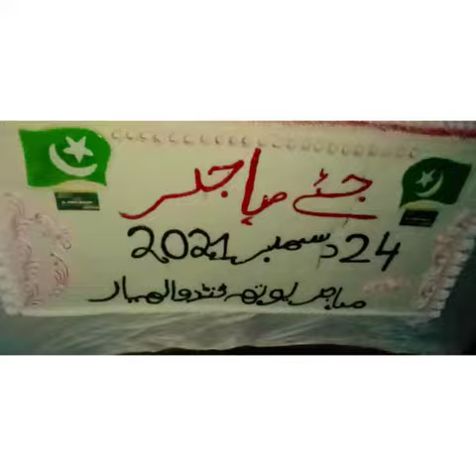|| Muhajir ||Culture Day|| ||24 December|| ||TandoAllahyar||